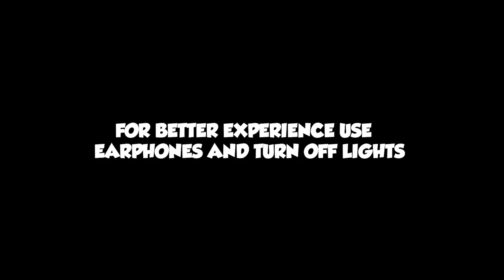I can't take this anymore :(......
DISCLAMER:- This video is only entertainment purpose only and there is no hate for anyone thank you.
In this video me and my friends playing this horror game and cracking jokes
according to the situation and making them funny .
and you already did this thank you so much that means a lot to me.